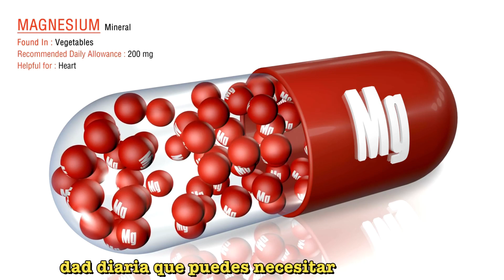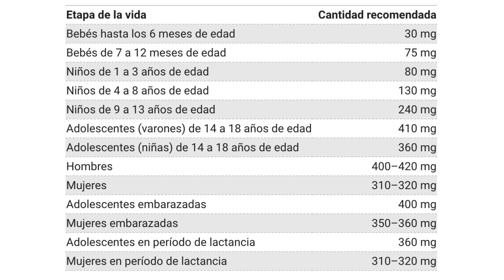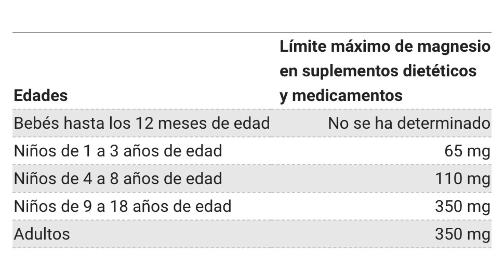💖 ¿PARA QUÉ SIRVE EL MAGNESIO EN EL CUERPO HUMANO? 💖 BENEFICIOS Y CONTRAINDICACIONES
Como uno de los minerales más abundantes en el cuerpo, el magnesio desempeña un papel vital en numerosos procesos fisiológicos. Desde apoyar la salud ósea y la función muscular hasta regular la presión arterial y promover un corazón sano, los beneficios del magnesio son realmente notables. Pero no termina ahí. El magnesio también ayuda en la producción de energía, la síntesis de ADN y la función nerviosa, por lo que es un componente crucial para el bienestar general. Además, los estudios han demostrado que el magnesio puede ayudar a aliviar los síntomas de ansiedad, depresión e insomnio, lo que lo convierte en una solución natural para los problemas de salud mental. Sin embargo, es importante tener en cuenta que el magnesio no está exento de contraindicaciones. Aunque en general es seguro para la mayoría de las personas, ciertas afecciones o medicamentos pueden interactuar negativamente con la suplementación con magnesio. Por lo tanto, siempre es aconsejable consultar con un profesional de la salud antes de comenzar cualquier nuevo régimen dietético. En este video, hablaremos sobre la ingesta diaria recomendada de magnesio, las fuentes naturales de alimentos ricos en este mineral y los posibles efectos secundarios de la deficiencia de magnesio. También exploraremos las diferentes formas de suplementos de magnesio disponibles en el mercado y le proporcionaremos orientación sobre cómo elegir el adecuado para sus necesidades.